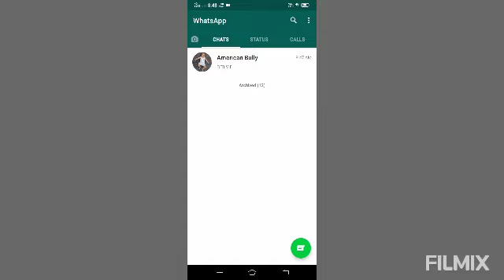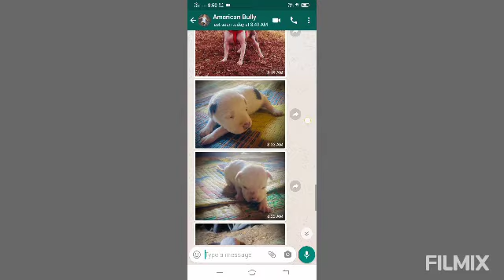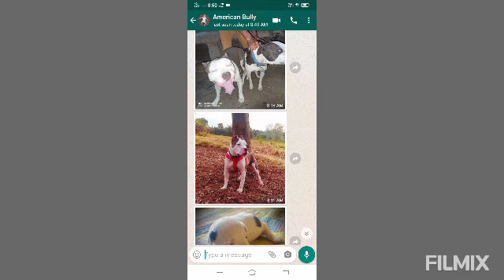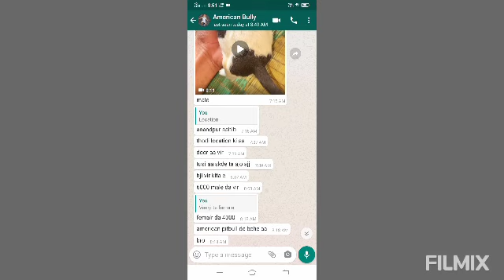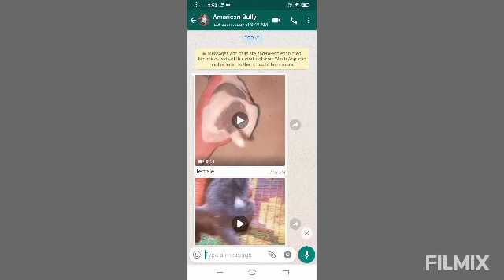American pitbull puppies for sale in 4000rs in Indian | Punjab || cheapest puppy price in Punjab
location anandpur sahib punjab